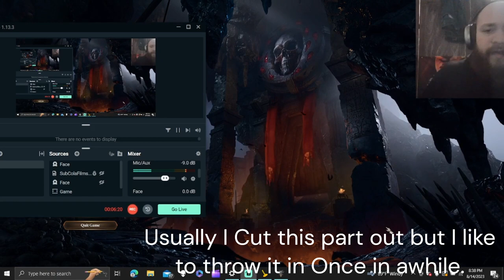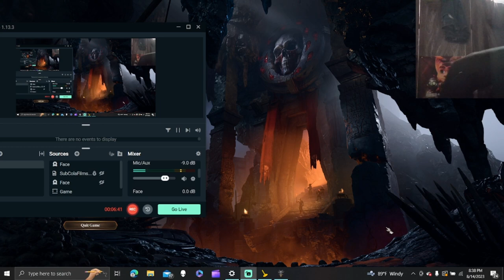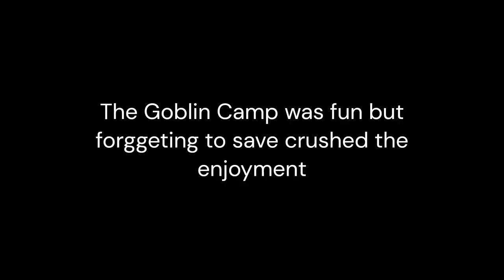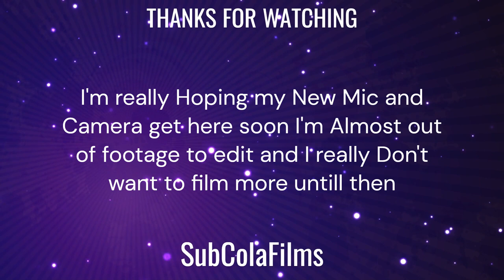Baldur's Gate 3 (A Peaceful Night)